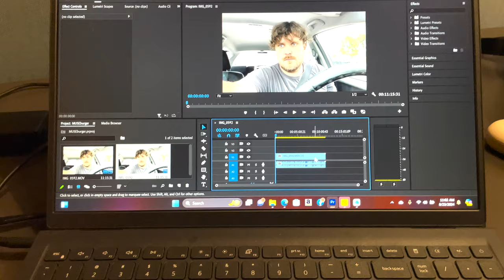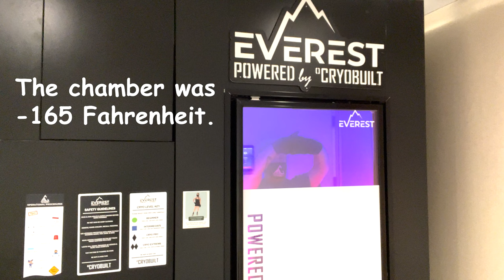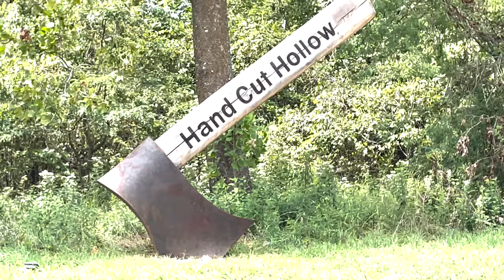The End of Summer